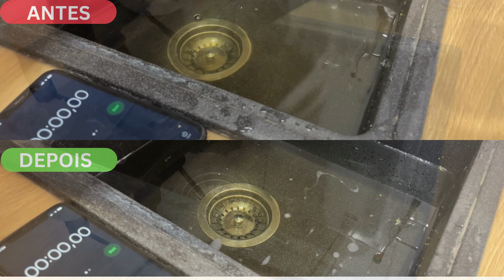DESENTUPIDOR DE CANOS DE PRESSÃO Parkside POWERFIX PPR 4 B2 PORTUGAL PORTUGUÊS LIDL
Desvende os segredos do desentupimento de ralos com nosso vídeo mais recente! Junte-se a nós enquanto demonstramos o eficiente e poderoso desbloqueador de ralos com ação de bomba, sua solução ideal para desobstruir pias e vasos sanitários. Diga adeus aos problemas de encanamento enquanto o orientamos no processo passo a passo de uso desta ferramenta útil para manter o fluxo de ralos sem problemas. Não deixe que canos entupidos estraguem o seu dia – assista ao nosso vídeo agora e torne-se um profissional em desentupimento de ralos!